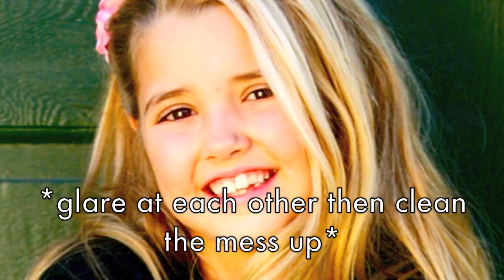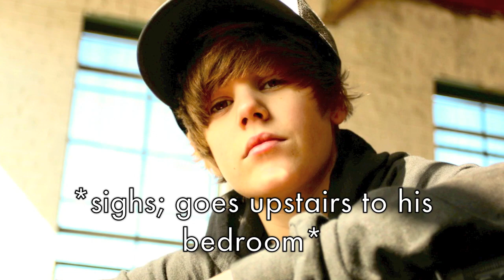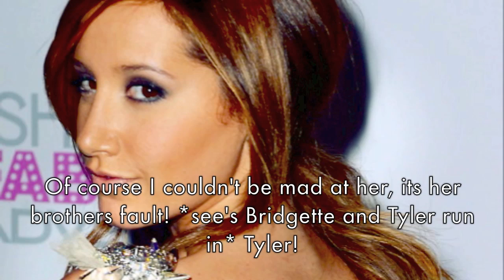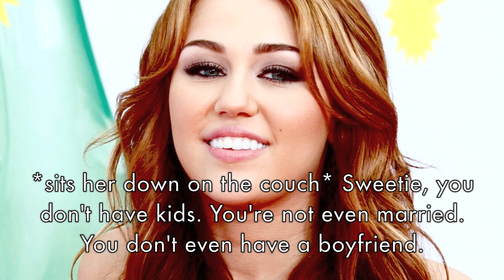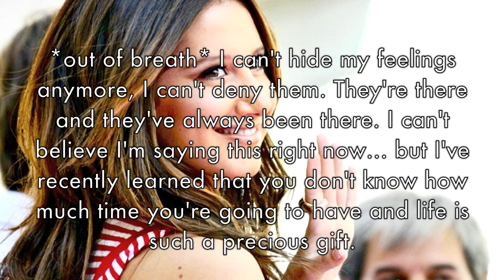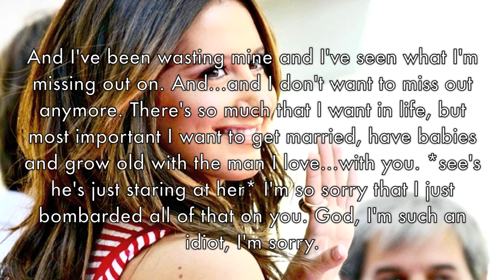Its A Wonderful Life -ZashleyOneshot-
New oneshot! What do you think? :) PS; long comments make me happy! ;)